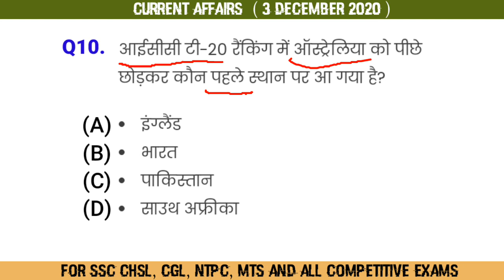Daily current affairs for NTPC | 3rd December current affairs ||STUDY CARE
In this video we had discussed about 3rd December current affairs for NTPC And all competitive exams.